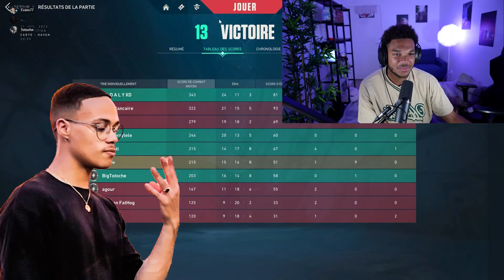UNE E-GIRL NOUS CARRY SUR VALORANT